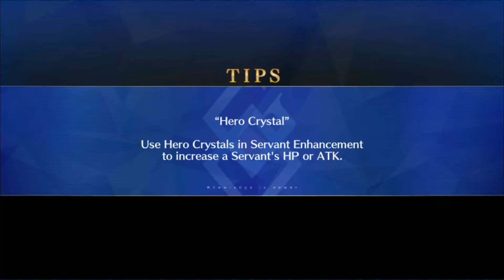[Part 2, Chapter 7: Rice Golem] GUDAGUDA Yamataikoku Event 2022 | FGO NA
Super Ancient Shinsengumi History: GUDAGUDA Yamataikoku 2022
[00:00] - Arrow 1